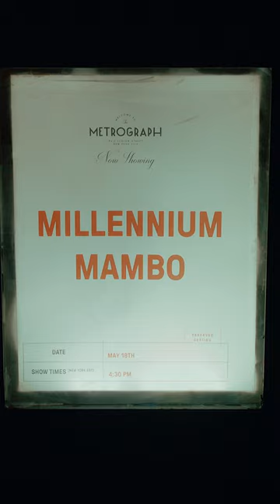BMPCC OG NYC cinematic vlog - 16mm film emulation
I used Tom Bowles Cineprint V2 Film Emulation node tree in Davinci Resolve Studio 18 to grade this footage. I am tempted to upload the "regular" or rec709 version of this video so people can see the difference.
lens - Sigma 18-35 w/ Metabones .58x ef to bmpcc speedbooster
Super Scaled to 4k.
Bad audio because I did not use a mic or preamp, this is scratch audio from the camera.